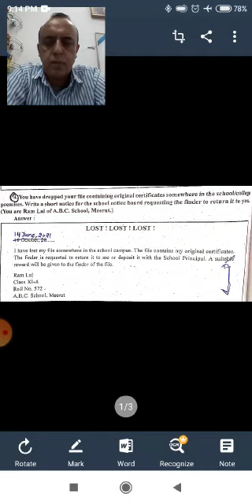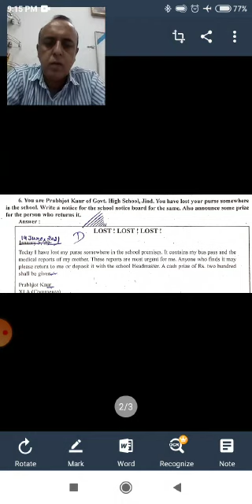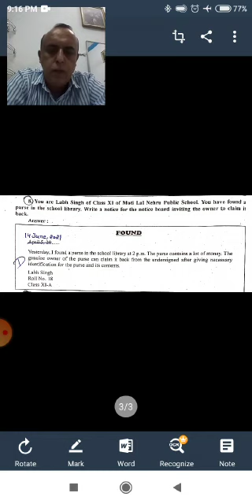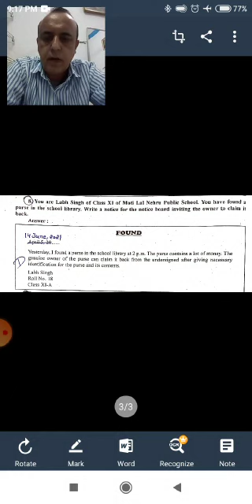Class - 11th (English Grammar) 14/06/2021)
Notice - Lost and Found